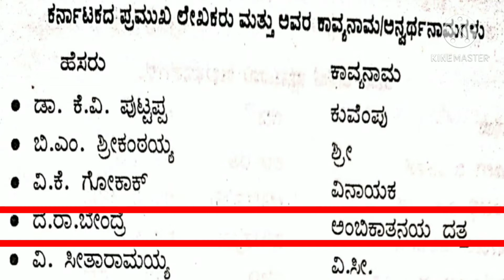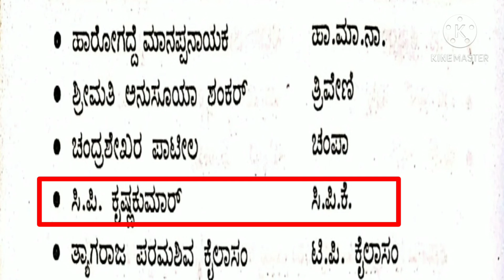ಕರ್ನಾಟಕದ ಪ್ರಮುಖ ಲೇಖಕರು ಮತ್ತು ಅವರ ಕಾವ್ಯ ನಾಮ/ಅನ್ವರ್ಥ ನಾಮ.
ಕರ್ನಾಟಕದ ಪ್ರಮುಖ ಲೇಖಕರು ಮತ್ತು ಅವರ ಕಾವ್ಯ ನಾಮಗಳು